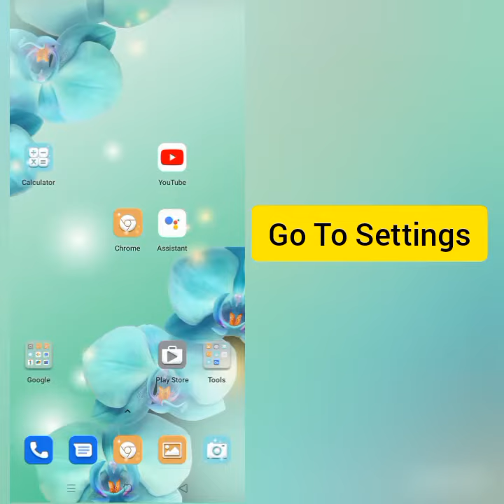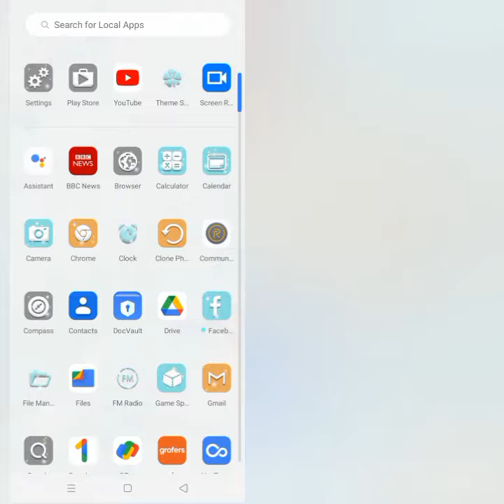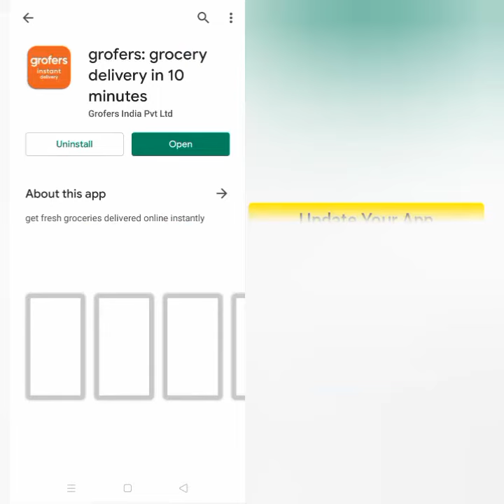How To Solve Grofers App Not Working(Not Open) Problem|| Rsha26 Solutions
How To Solve Grofers App Not Working(Not Open) Problem

Hii friends welcome to my YouTube Channel Rsha26 Solutions, today I am showing you how to solve Grofers app not working(not open) problem in Android & Ios through this video hope so it will be helpful for you if you are facing the same issue in your Android phone.